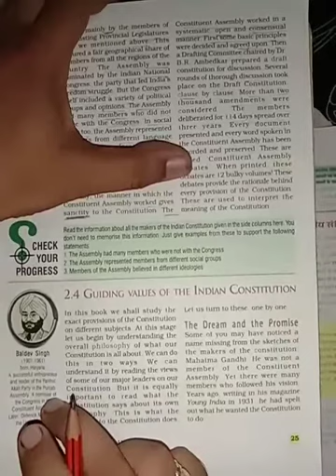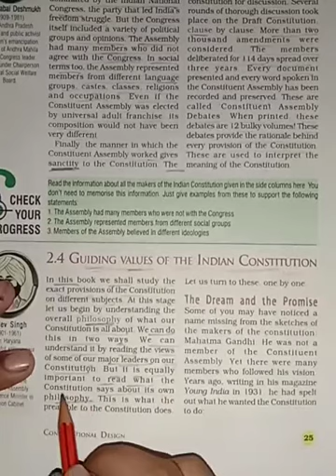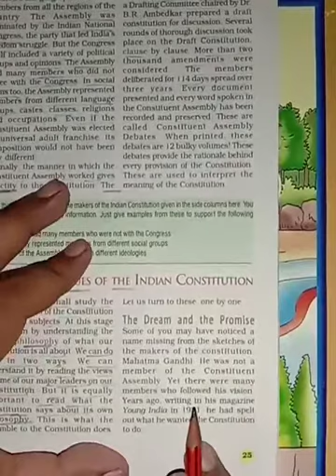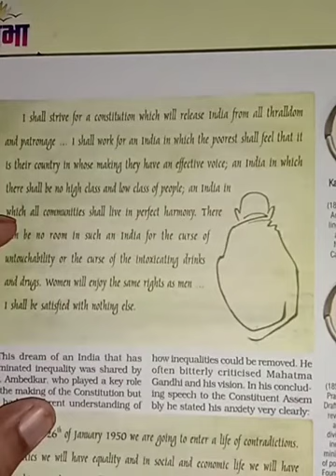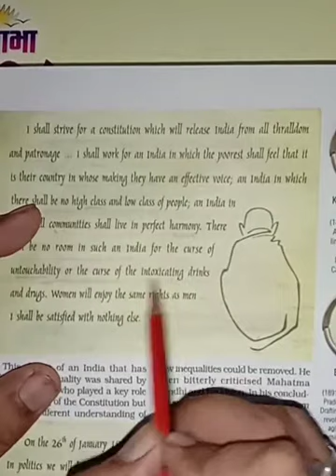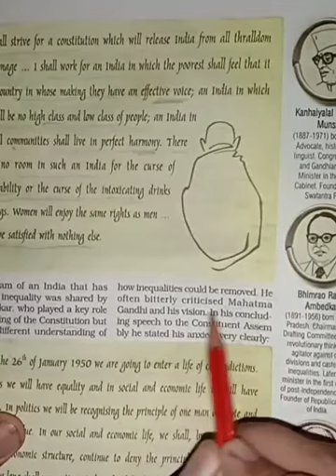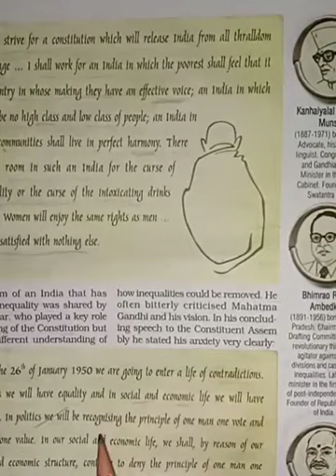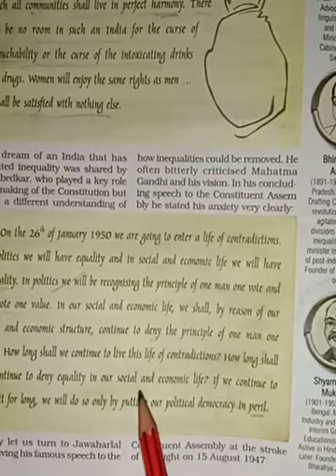Cbse Class 9 Guiding Values of The Indian Constitution Part 1